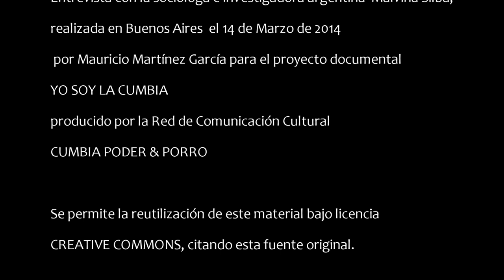YO SOY LA CUMBIA - Entrevista completa con Malvina Silba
Entrevista con la socióloga argentina Malvina Silba sobre el fenómeno de la cumbia argentina. Esta entrevista fue grabada el 14 de Marzo de 2014 en la ciudad de Buenos Aires por Mauricio Martínez García para el proyecto documental YO SOY LA CUMBIA, producido por la Red de Comunicación Cultural CUMBIA PODER & PORRO.

Se permite la reutilización de este material bajo licencia CREATIVE COMMONS citando esta fuente original.